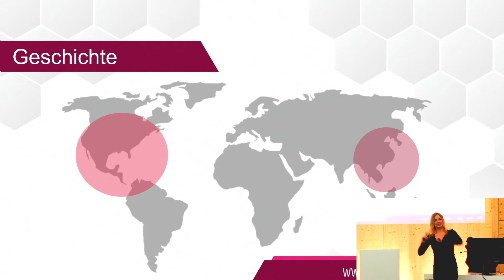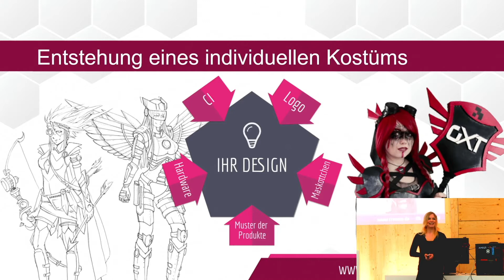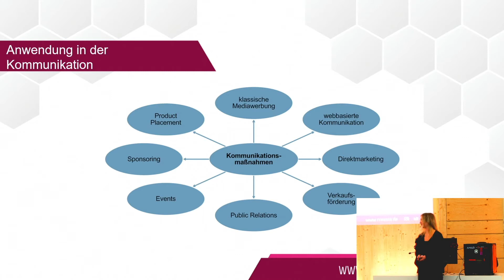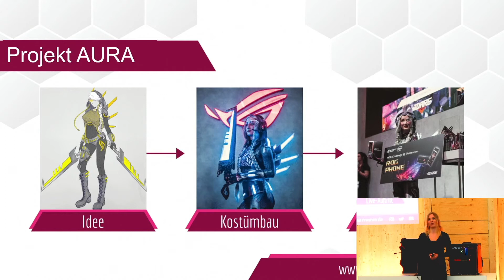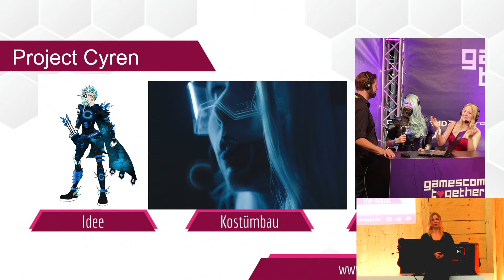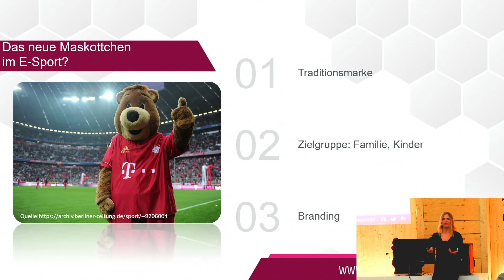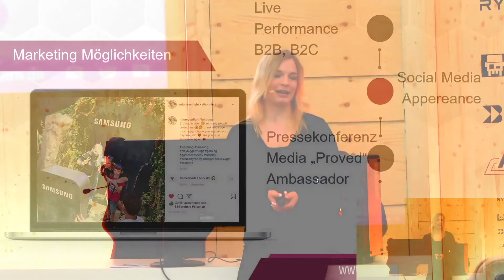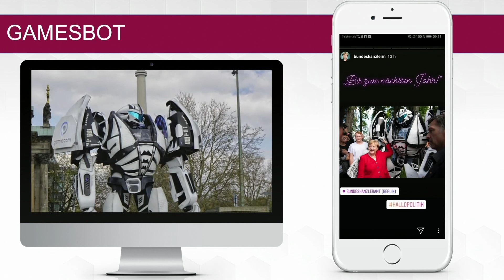Future of Sports Congress - Crexpro "Marketing with Cosplay"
Speaker: Nastassja Köhler / CEO Creative Exhibition Promotions

(DE) Crexpro ist ein junges Sart-Up mit dem Ziel Cosplay als Marketingtool in der Event- und Entertainmentbranche zu etabieren und professionalisieren.

Unser Hauptprodukt, die Costess, vereint Cosplay und Hostess in einem ganz neuen Arbeitsfeld in der Promotion. Von Planung, Design, Costume Building und Intergration in Ihr Konzept bieten wir alles an.

(ENG) Crexpro is a young Sart-Up with the goal to establish and professionalize Cosplay as a marketing tool in the event and entertainment industry.

Our main product, the Costess, combines cosplay and hostess in a whole new field of work in promotion. We offer everything from planning, design, costume building and integration into your concept.